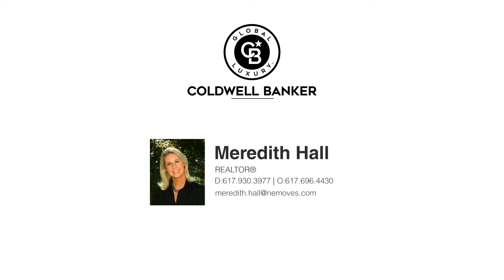110 Green Street Canton, MA | ColdwellBankerHomes.com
110 Green Street, Canton, MA

Coldwell Banker

ColdwellBankerHomes.com

On a tree-lined street about 15 miles south of Boston you will find a lovingly restored Victorian Shingle Style home, built as the summer estate for Augustus Hemenway II and his wife Harriet Lawrence Hemenway, founder of the Massachusetts Audubon Society, on about 6 acres with approximately an additional 12 acres of conservation land. The house was built in 1882 and designed by the notable architect William Ralph Emerson. The design is an important example of the Shingle Style, featuring elements of the Neo-Tudor Style, with paired gables set with cobblestone cement and brick chimney. Full of architectural molding, wood-paneled stairways, tiled fireplaces and detailed carvings, yet updated conveniences for modern day living and entertaining. This home has recently completed a two-year full renovation. It is just waiting for the new homeowners personal finishes. This home has it all: tennis court, pool, jacuzzi, chicken coop, two-car garage under with a five-car attached garage and a guest apartment above!